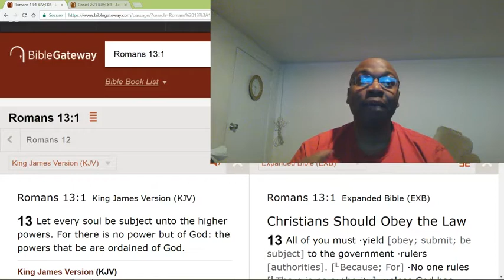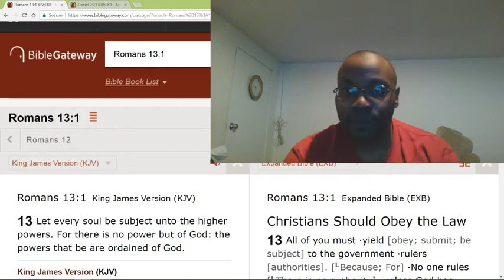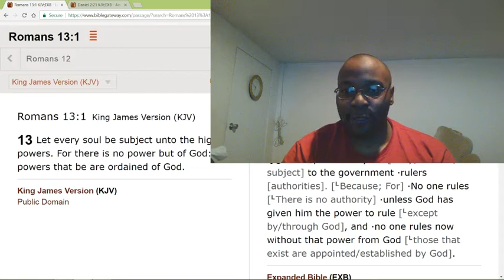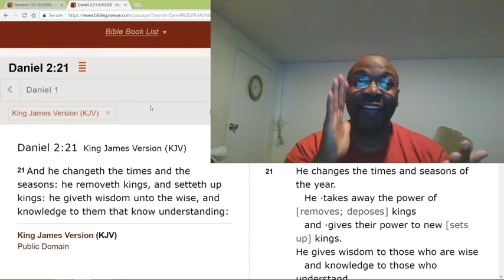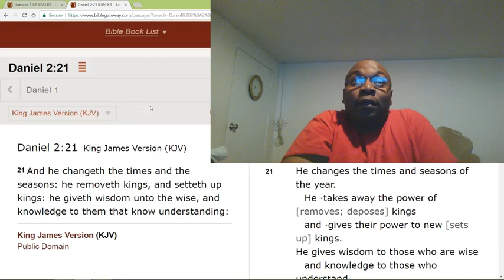You have to obey the non-sinful governmental laws.